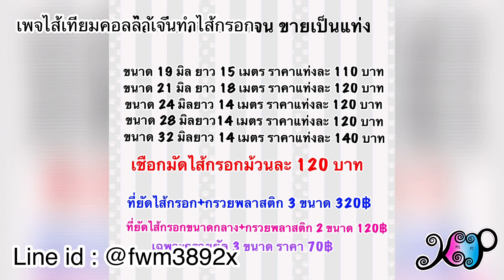แอดไลน์ @fwm3892x 0949595050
ติดต่อได้ทางเพจเฟซบุค
ไส้เทียมคอลลาเจนทำไส้กรอก